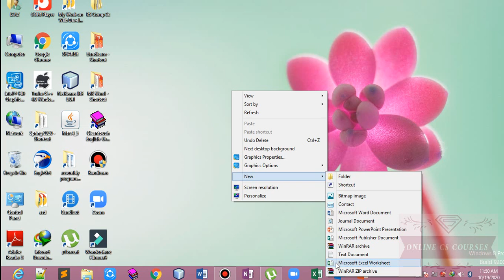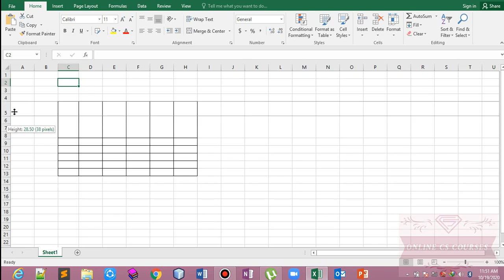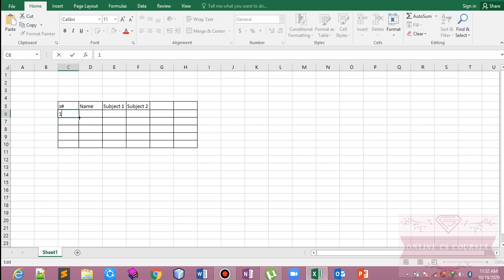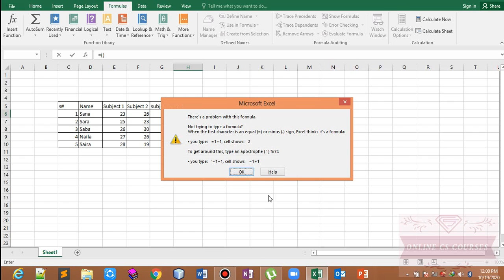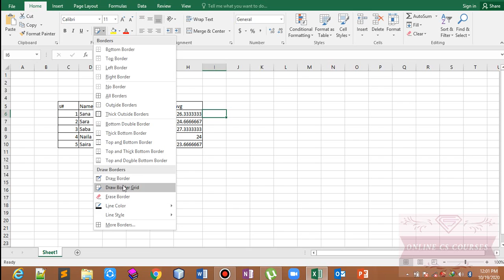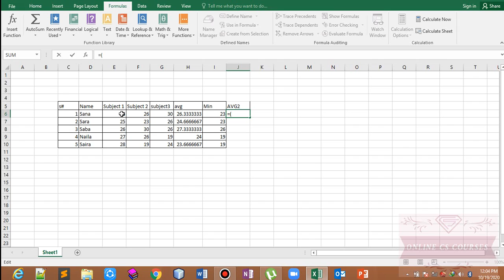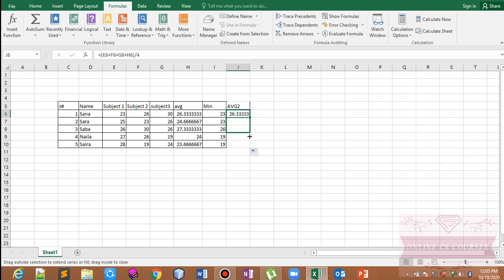MS Excel | MS Excel Tutorials for Beginners 1 | Make file | series fill | Sum | Average | Max | Min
MS Excel Tutorials for Beginners